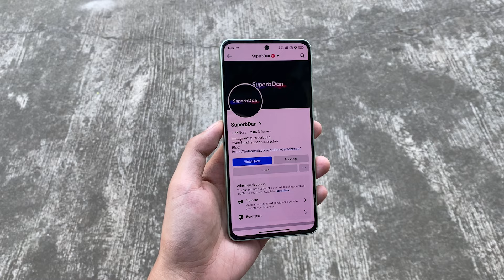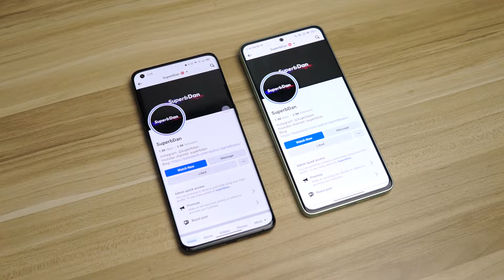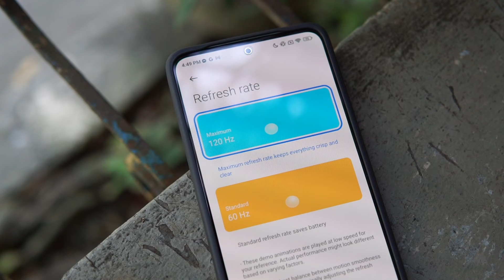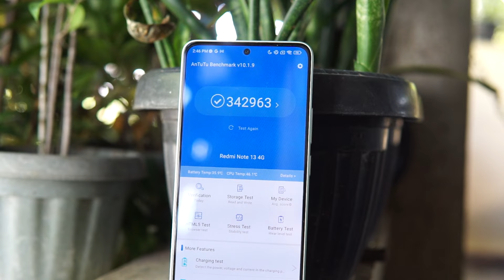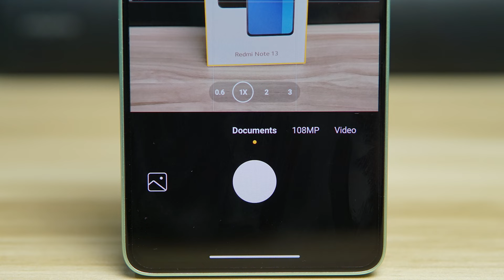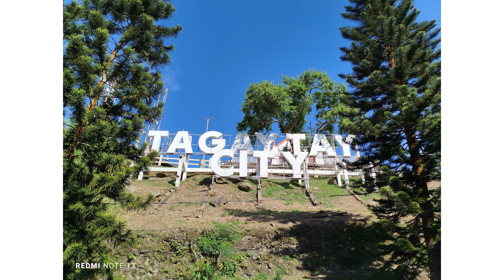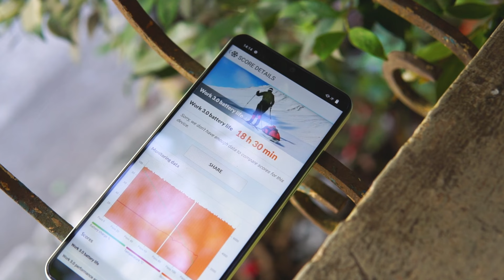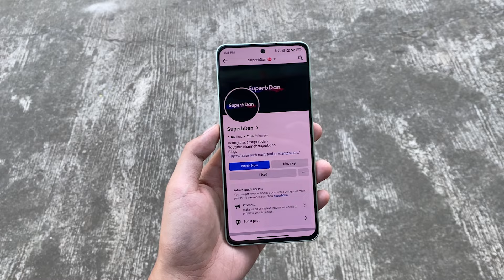Redmi Note 13 4G Review | Maganda na sana kaso...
Hi guys! I’m Dan, and nandito sa atin ngayon yung vanilla model ng kalalabas lang na Redmi Note 13 series kaya tara check natin kung sulit ito!